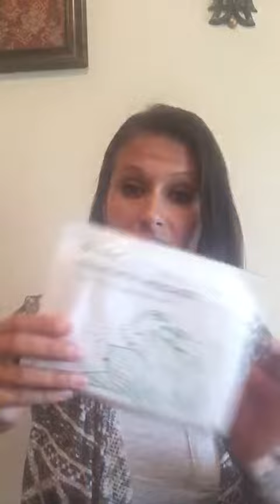It Works! Wraps by Marlene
In this video I give you guys a look at a fantastic product from the It Works lineup.